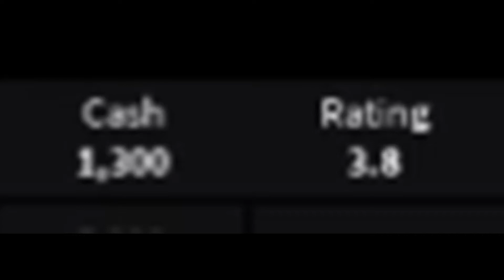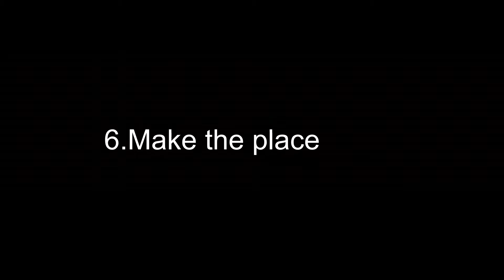How to earn robux under 2 minutes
2 minutes robux sub like ye